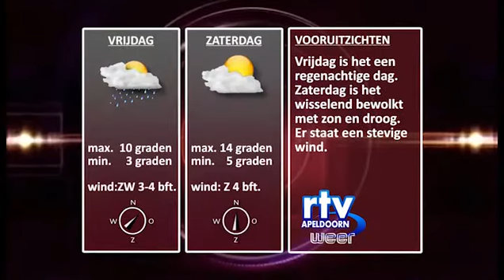nieuws en weer woensdag 23032016